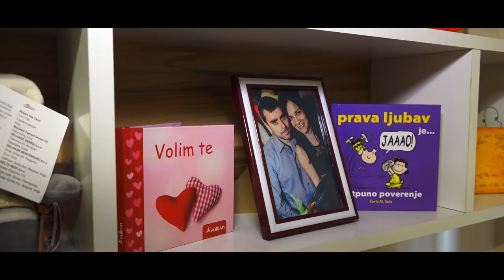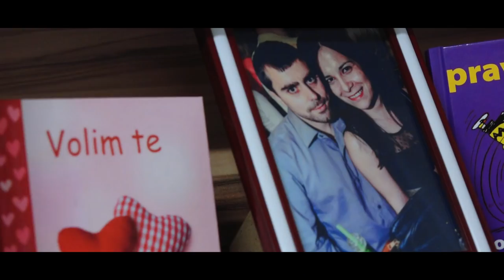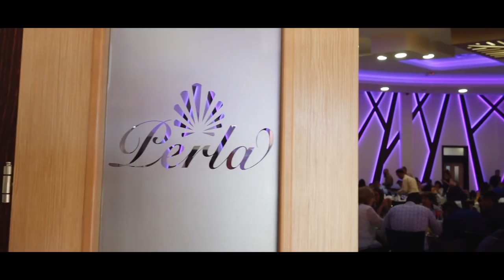Ljiljana i Nenad ** Wedding film Spot ** Loznica-Beograd ** sala Perla